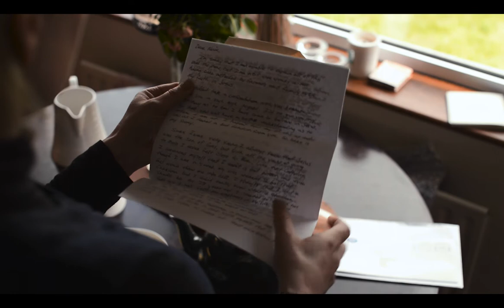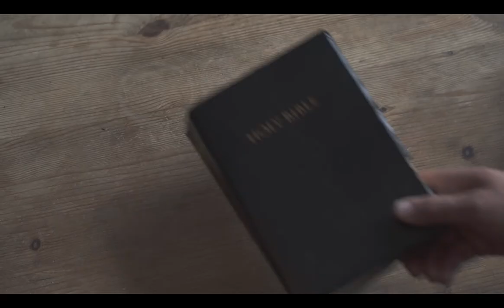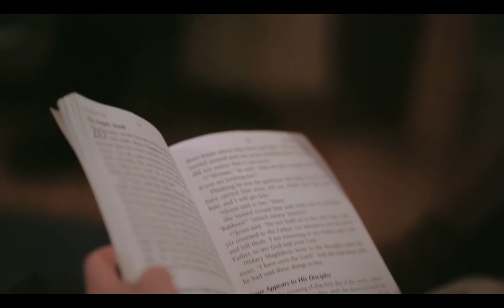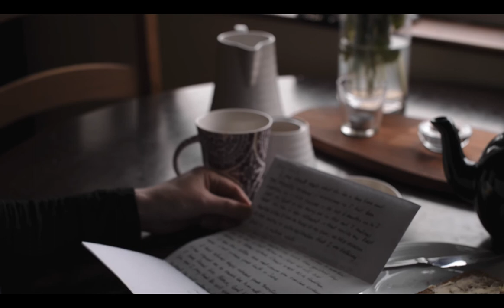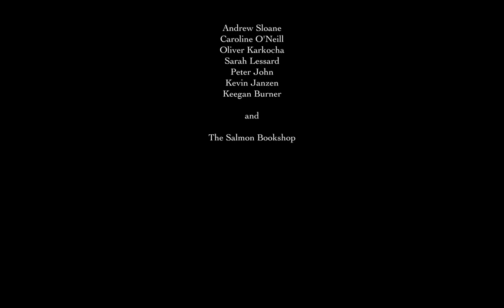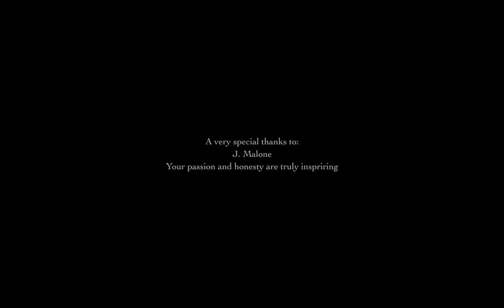The Letter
Short film